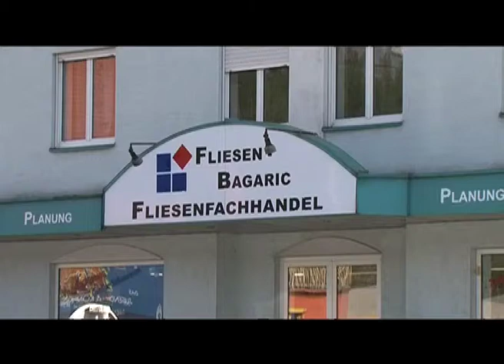MEMA TV - Fliesen Bagaric KW 25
Aktionen bei Fliesen Bagaric in Kapfenberg.